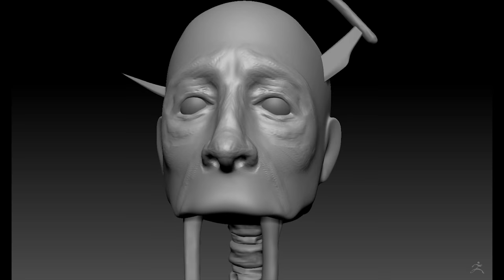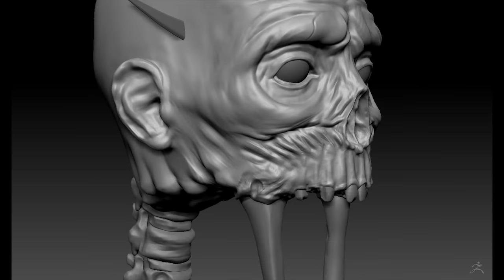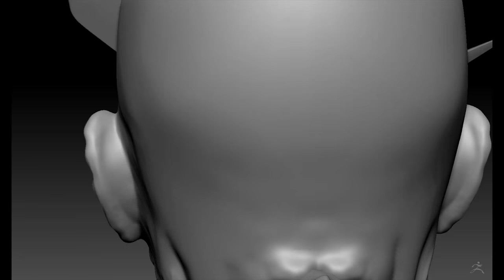Lamp Head Unsacrifice - Zbrush Sculpt Timelapse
3D Lamp Head for Unsacrifice game finished! What do you think? 💀